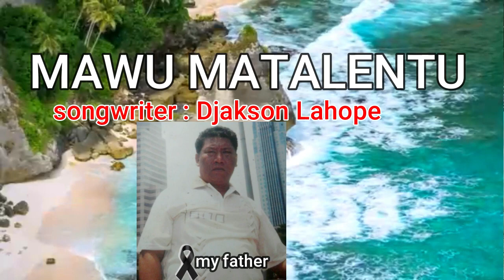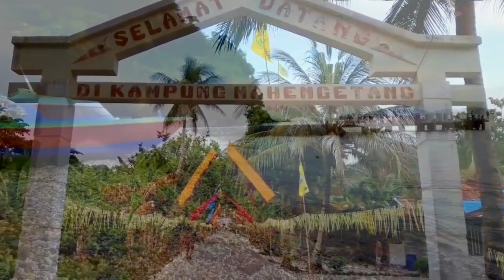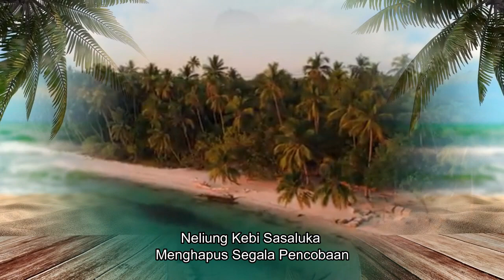MAWU MATALENTU cipt, Djakson lahope II stanley Lahope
Lagu Daerah Sangihe ciptan papa saya,  ibu&ayah saya selalu ingin saya nyanyikan lagu ini sebagai anak putra suku Sangihe-sitaro